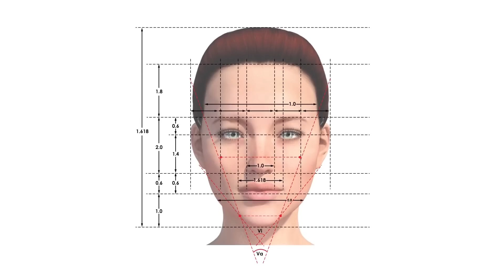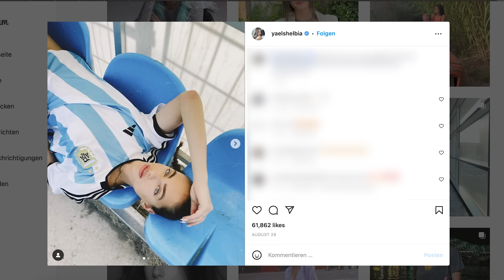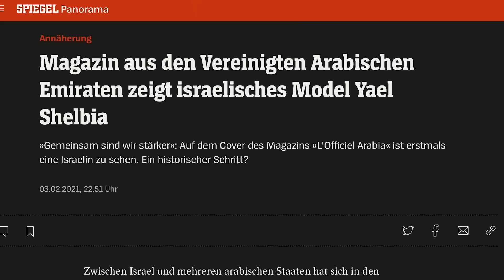Ein Tag im Leben der schönsten Frau der Welt